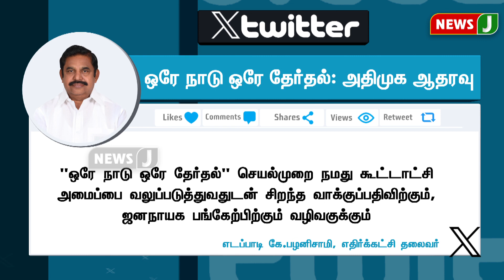'ஒரே நாடு ஒரே தேர்தல்' - அதிமுக ஆதரவு!! | AIADMK | NewsJ